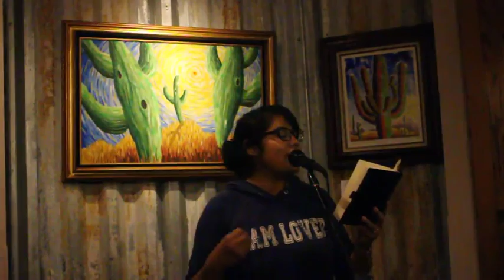Amy Briseño, Sorbet (Tucson Youth Poetry Slam, December 2015)